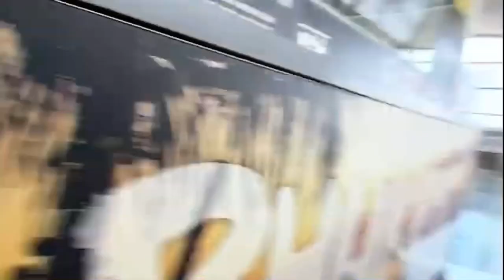マジピンチ 帰国出来るのか？小山恵吾さん大丈夫ですか？